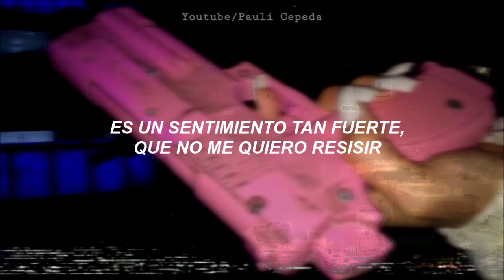La cancion que Hailey le mando de indirecta a Selena